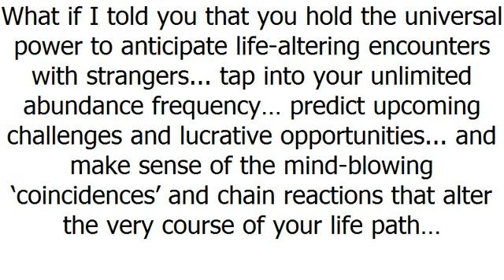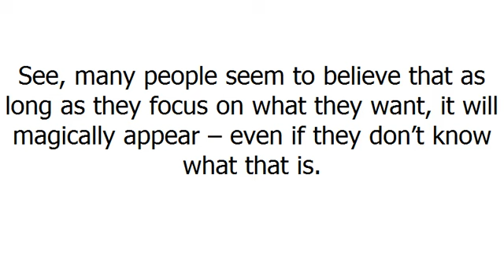What is Numerology Chart - Numerologist Review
Now you can learn about numerology and astrology and more with this guide above.